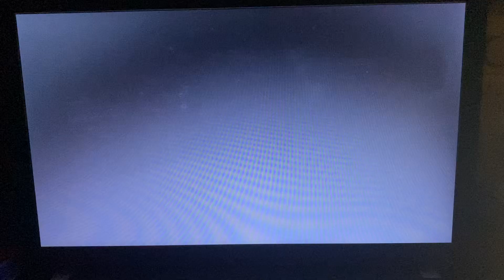ABC Vin Di Bona 2018/2019 (Celebrity Family Feud Variant)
Taken from America’s Funniest Home Videos On ABC.
Original Made: December 8, 2021